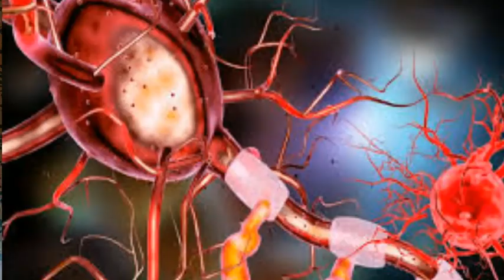BEST GEL TO TREAT FOR MOUTH ULCER PROBLEM MUCOPAIN GEL FULL REVIEW IN TELUGU